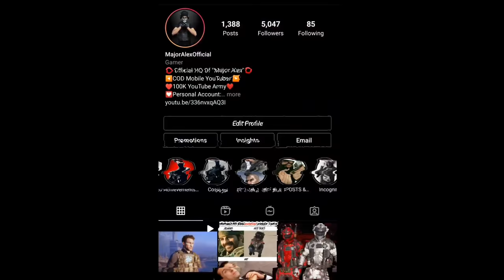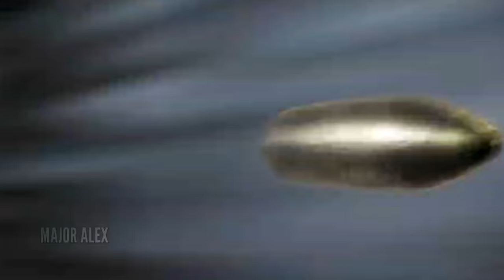REWIND TIME.Exe | COD Mobile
Call Of Duty Mobile - Season 5 Free Daily Login Reward Operator - Bathysphere 10000 Leagues And Rewind Class Exe Funny moments Are Here...

I know you guys love the exe videos with funny moments

Watch till end And comment How was it? 😇

Enjoy in Maxed Out graphics & 60 FPS Quality playback!!​

 My IGN: MAJORALEXYT

 ♦ Playing from: ASUS ROG Phone 5 [8GB,128GB]
♦Video Edited From: Kinemaster Prime
♦ Thumbnail edited from: Pixelab , Abode Lightroom, Background eraser
♦2 Fingers + 1 Air Trigger (For prone only)

Intro: EWN - Feels
Mission Impossible Fail recorder
Walugigi Pinball - Super Smash Bros. brawl
Undertale Metal Cruiser Death by Glamour Holder Remix
Busta Rhymes goes Loopdeloop galaxy
Super soul bros - metalic mario
Sonic Mania - Egg reverie boss
Luda Gets Funky Full song

Outro: Major's Trap - Just like old times

Parts:
00:00 Pre Intro
00:36 Intro
00:48 Main Exe
08:59 Subscribe
09:03 Outro

♥ Social networking
Discord (Road to 2k Army)